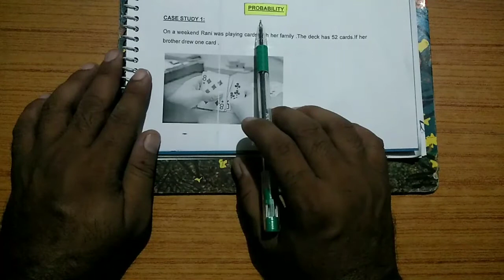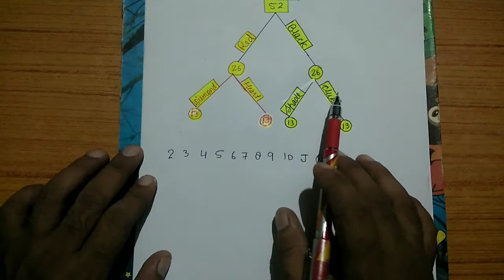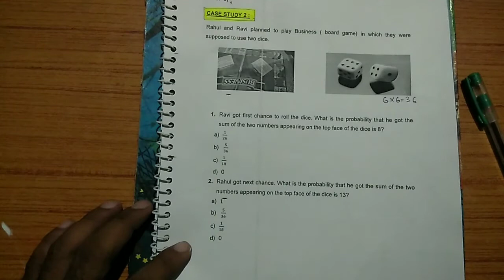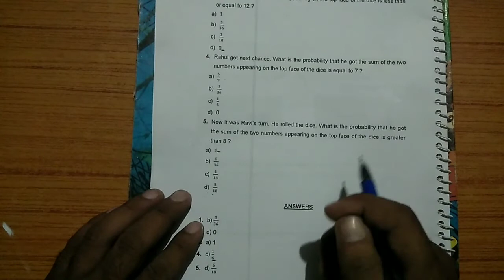Class 10 maths Case Study Chapter 15 probability